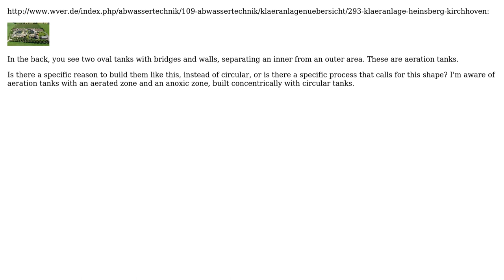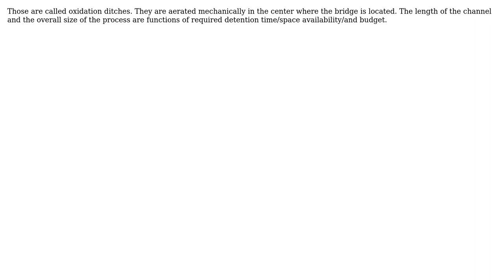Oval aeration tanks - what are they called, what are the key differences in operation to...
Oval aeration tanks - what are they called, what are the key differences in operation to circular tanks?

With thanks & praise to God, and with thanks to the many people who have made this project possible! | Content (except music & images) licensed under CC BY-SA | Music | Images & others | With thanks to user Way user mart user Air and the Stack Exchange Network Trademarks are property of their respective owners. You are responsible for your own actions.